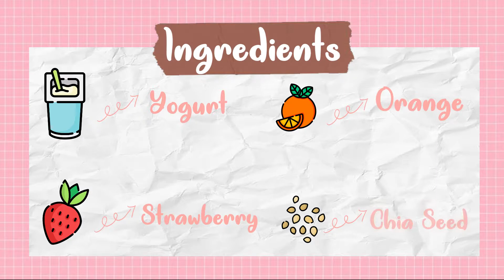Yogurt Muesli Bowl | Healthy Dessert | Sanadz Daily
A video how to make Yogurt Muesli Bowl